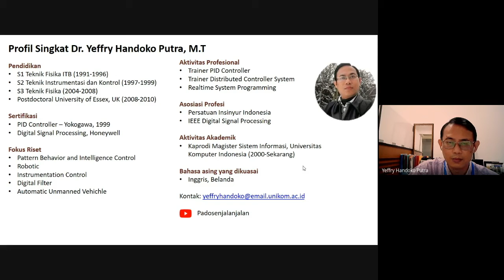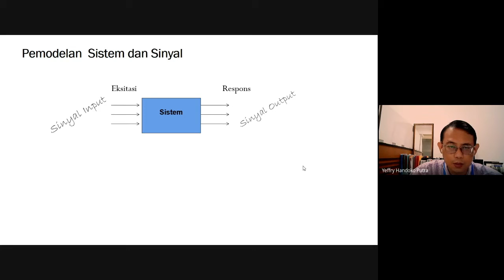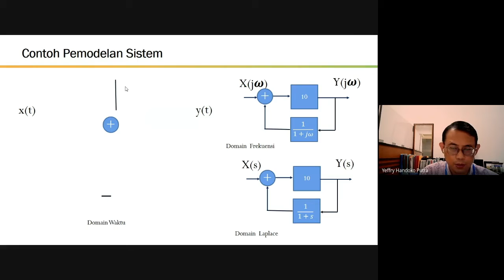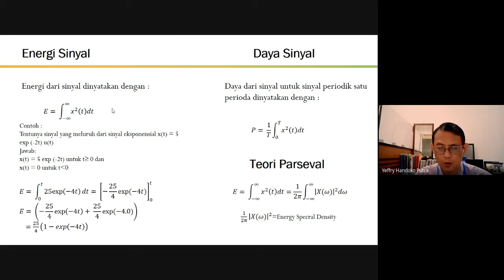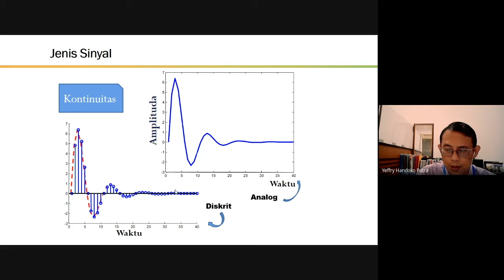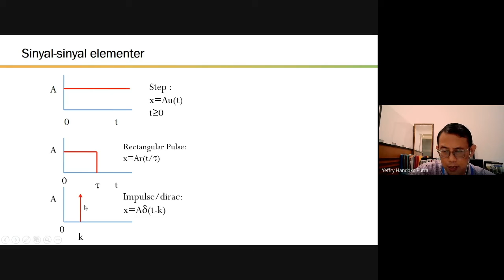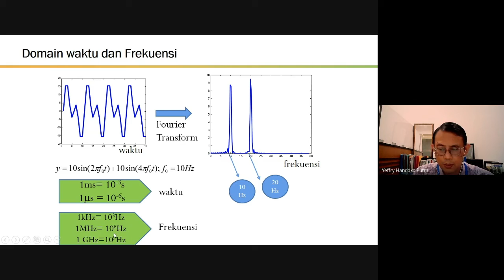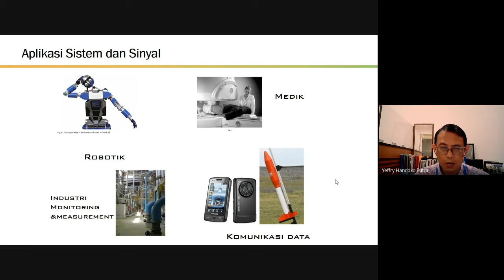[2021] Pengantar Teori Sistem dan Sinyal UNIKOM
Kuliah ke-1 Teori Sistem dan Sinyal dengan topik: "Pengantar Teori Sistem dan Sinyal"
Kelas
Dosen: Dr.